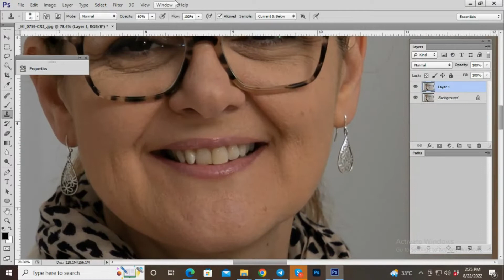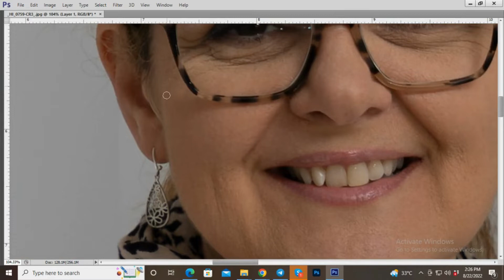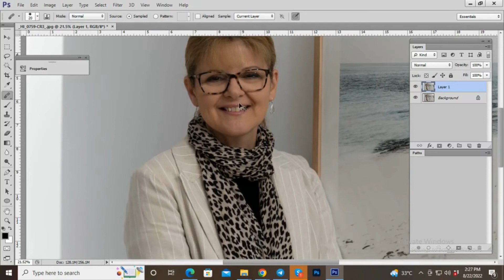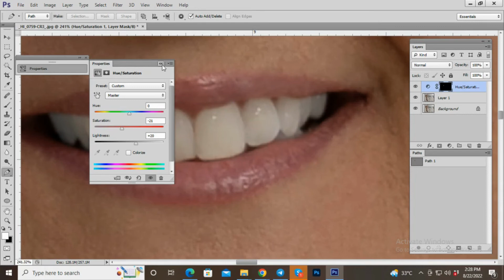Here's How to Retouch Portraits Using Photoshop | Pics Flick